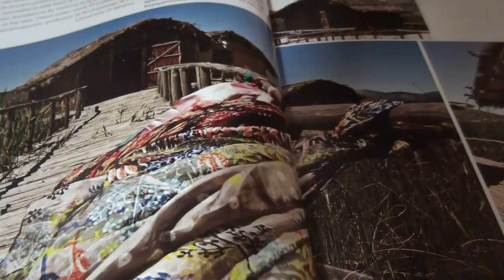IT'S TIME FOR CLASSICAL GUITAR-JOHN BAKALIS-2012